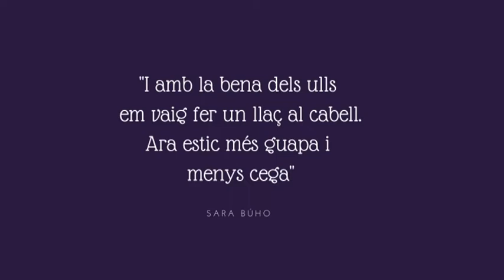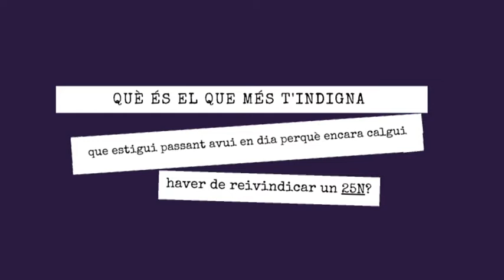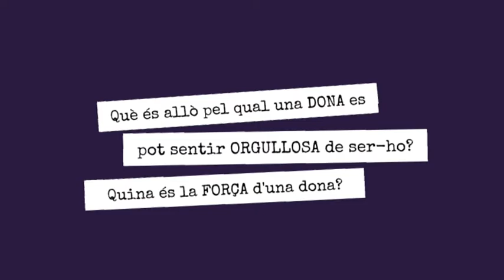Especial 25N - Dia Internacional contra la violència a les dones: JESSICA JURADO